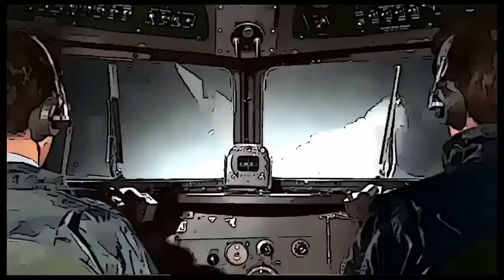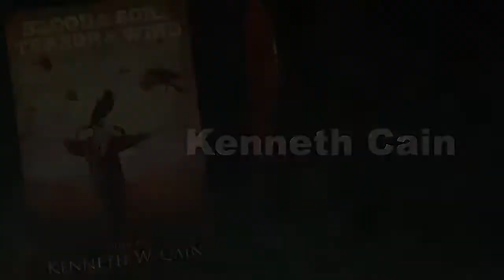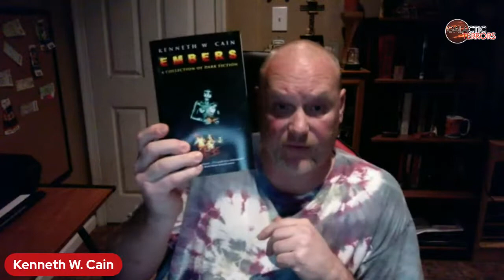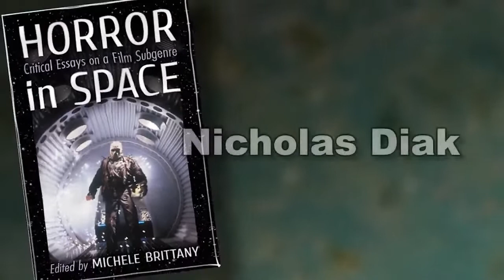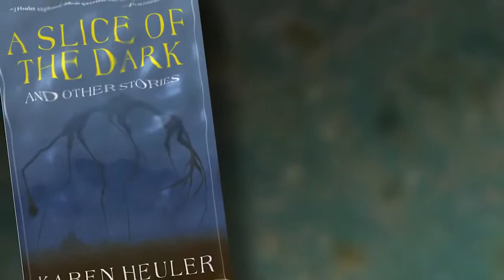Galactic Terrors November 2022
Welcome to the November 2022 HWA NY Galactic Terrors online reading series, featuring readings by KENNETH CAIN, KAREN HEULER, and NICHOLAS DIAK, with Carol Gyzander and guest host Teel James Glenn! Enjoy stories from beyond the shadows and live Q&A with the authors.
The event will stream live on Facebook Live (link coming soon) and on our Galactic Terrors YouTube channel

Join our newsletter for a chance to receive a free book from one of our authors or co-hosts, and keep up with news of upcoming shows!
MORE ABOUT OUR READERS:
KENNETH W. CAIN is an author of horror and dark fiction, and a Splatterpunk Award nominated freelance editor and graphic designer. To date, he has had over one hundred short stories and thirteen novels/novellas, as well as a handful each of nonfiction pieces, books for children, and poems released by many publishers, such as Crystal Lake Publishing and JournalStone. He has also edited seven anthologies. Cain lives in Chester County PA with his family, and suffers from chronic pain. As such, he likes to keep busy and spends more time working than socializing. His full publishing history is available on his website at kennethwcain.com.
KAREN HEULER’s stories have appeared in over 120 literary and speculative magazines and anthologies, including The Magazine of Fantasy and Science Fiction, and an upcoming story in Asimov’s. and have won multiple awards. Her last novel, The Splendid City, was ridiculous and funny and horribly true. Her new collection, A Slice of the Dark, is a bit darker and a lot weirder.
NICHOLAS DIAK is an interdisciplinary pop culture scholar whose specialties include Italian genre cinema, sword and sandal media, exploitation and cult films, industrial and synthwave music, and cosmic horror studies. He is the editor of the academic collection, The New Peplum, and has had essays published in other books such as James Bond and Popular Culture, Uncovering Stranger Things, Horror in Space, and the upcoming books, The Many Lives of the Twilight Zone and A Hero Will Endure: Essays on Gladiator. He has presented his work at numerous conferences, but can easily be found twice a month, with Michele Brittany, hosting the H. P. Lovecast Podcast. He is also a hardcore cocktail enthusiast.